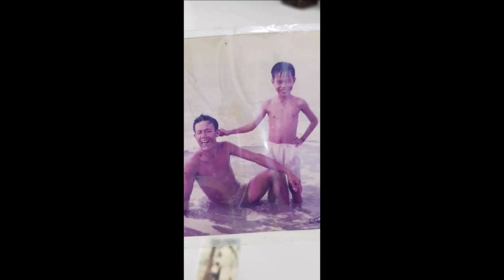Lê Dương Bảo Lâm khoe khung ảnh cùng bố mẹ sau hơn 20 năm, CDM nhận xét ĐIỀU NÀY